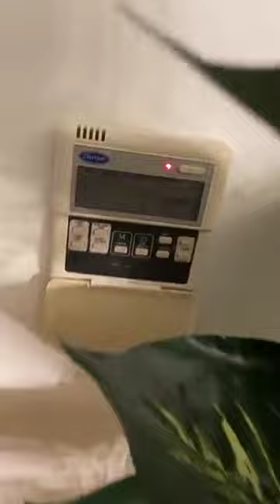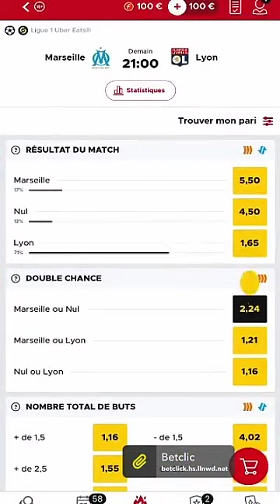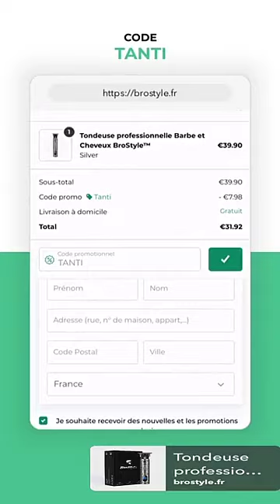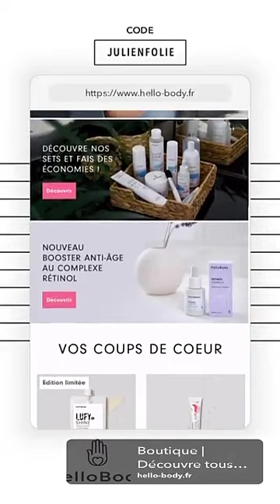JULIEN TANTI - 28 Février 2021